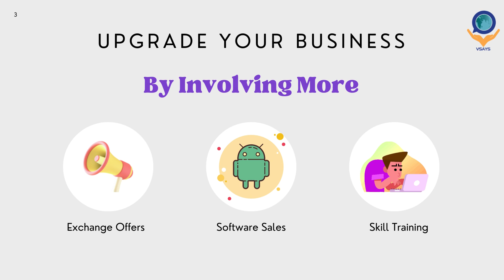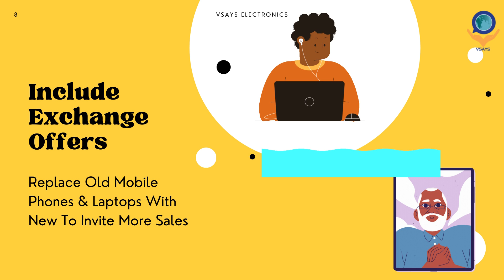Franchise Business Opportunity For Mobile, Laptop, Electronics & Gadget Shop Owners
Franchise Opportunity For Mobile Shop Owners

Franchise Investment Starting from INR 88000 only!

Offer Valid Only Till September 2021